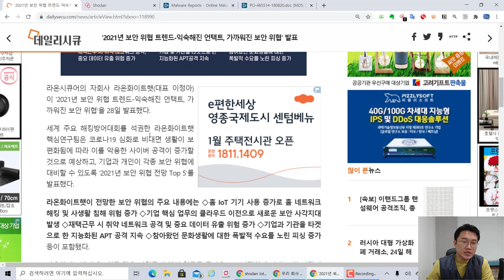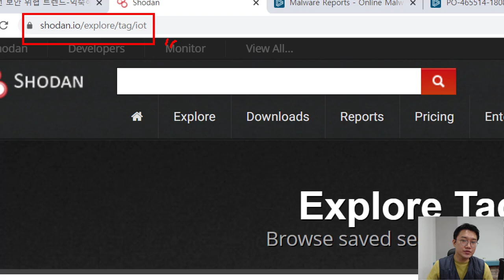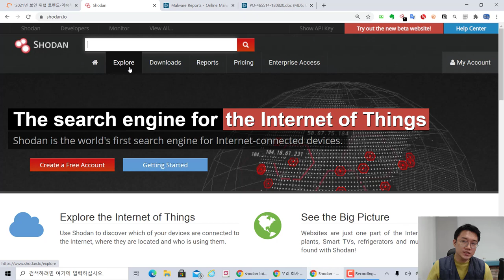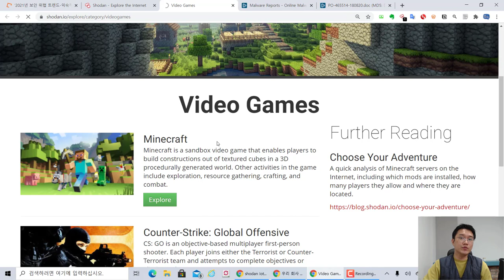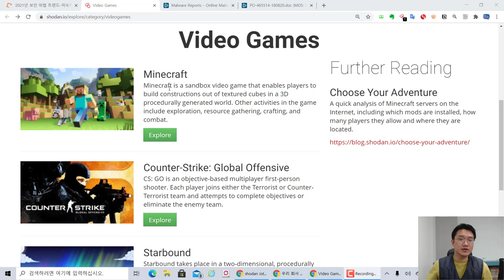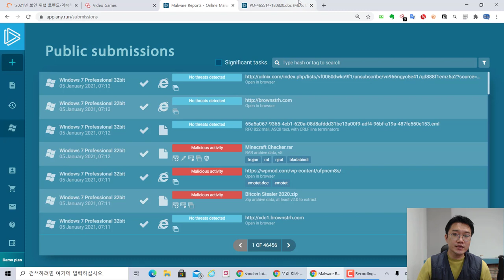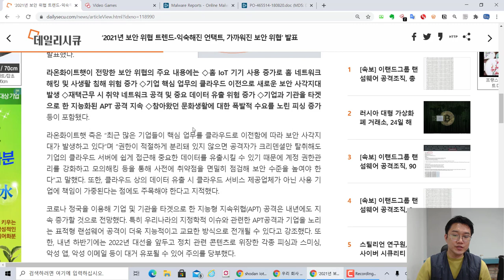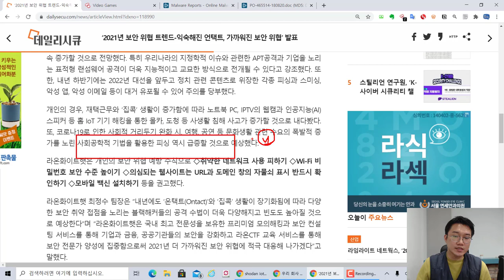보안 뉴스룸 - 2021년 보안 위협 트렌드, 가까워진 보안 위협 (데일리시큐)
출처 (데일리시큐) ‘2021년 보안 위협 트렌드-익숙해진 언택트, 가까워진 보안 위협’ 발표

보안 뉴스에서 말하는 내용을 바탕으로 보안 용어와 제 경험을 바탕으로 다시 이야기하는 시간을 가지려고 합니다. 매주 2회~3회 정도 진행 예정이며, 많은 관심 부탁드립니다.